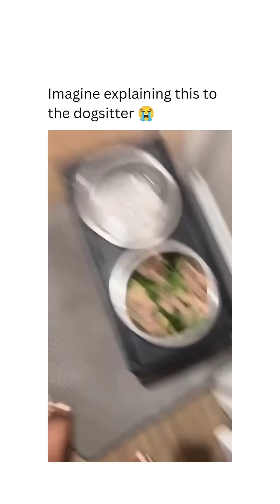Doggy won’t eat unless they say their prayers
Dog won’t eat his food unless the owner says his prayers first.